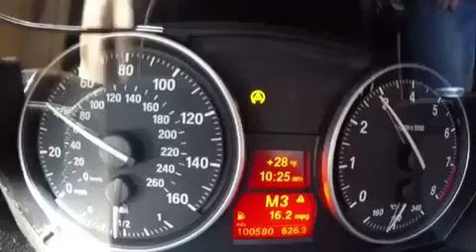Cory's stage 2 turbo e90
N55
Fbo
Pure turbo stage 2